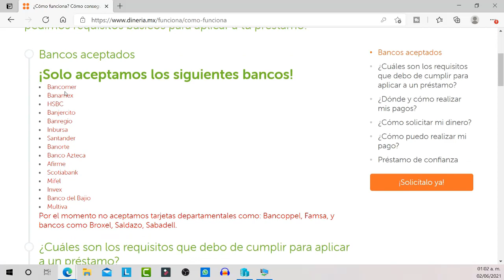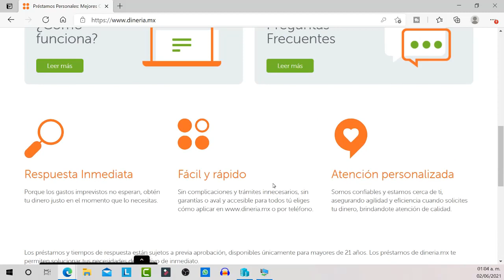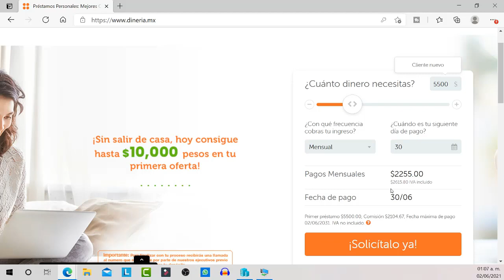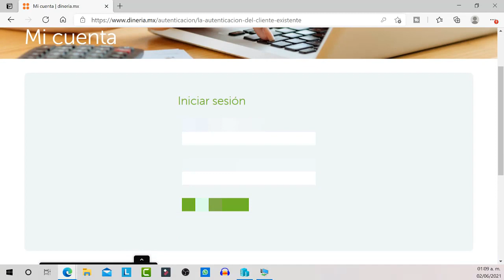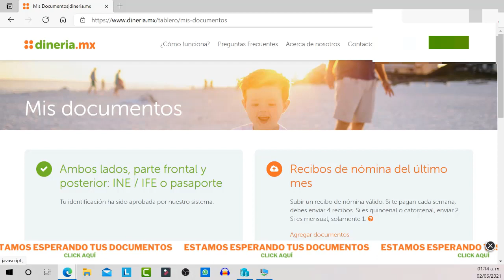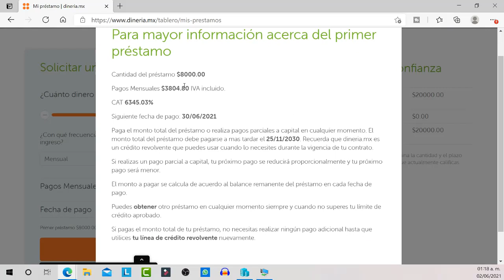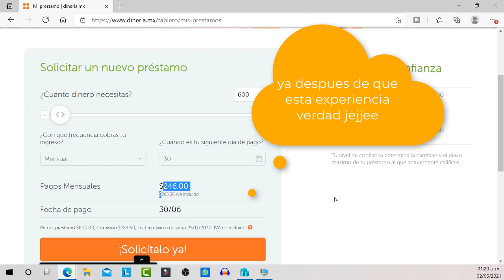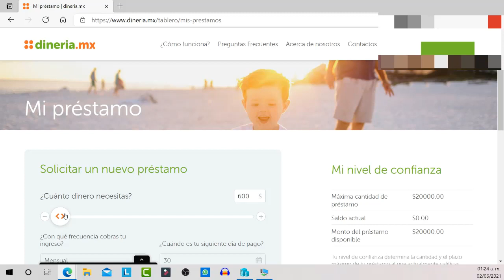🤑DINERIA 🤑PRESTAMOS PERSONALES EN LINEA - EXPERIENCIA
EN ESTE VIDEO VAMOS A VER COMO SOLICITAR TU PRESTAMO PERSONAL EN LINEA CON DINERIA Y CUAL FUE MI EXPERIENCIA AL RESPECTO

prestamos personales sin aval
prestamos personales sin buro
prestamos personales express
créditos personales
préstamos inmediatos
préstamos inmediatos sin checar buró de crédito
prestamos urgentes
prestamistas particulares
prestamistas para negocios
apoyo económico y financiero
préstamos personales
préstamos desde el celular
préstamos en linea
crédito personal
crédito por internet
créditos rapidos y faciles
créditos rápidos
créditos sin avál
créditos sin anticipos
crédito personal
crédito personal en internet
crédito personal por internet
crédito personal en línea
crédito personal online
créditos personales
créditos personales 2018
dineria
dineria méxico
créditos por internet
créditos en línea
créditos online
créditos online seguros
préstamos rápidos méxico
préstamos personales rápidos
préstamos